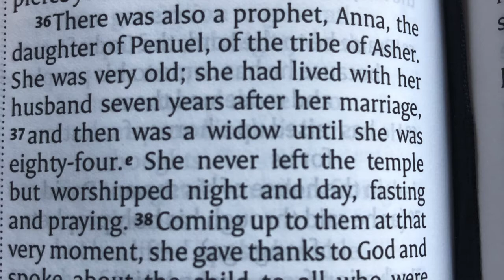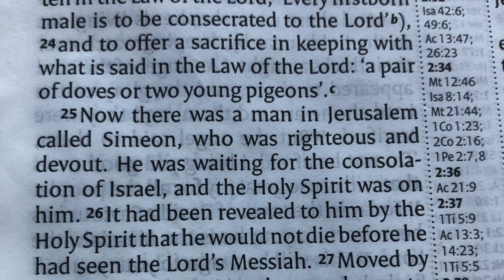Turning a New Page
Joth Hunt, SCBA Regional Minister, offers a sermon for the New Year by considering Simeon and Anna, in Luke 2, and the example they are of two people who see the turning off the page between the Old and New Testaments.